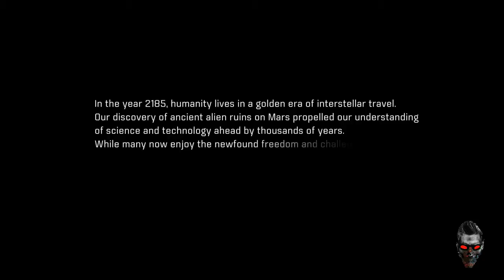Mass effect andromeda part 1 choices